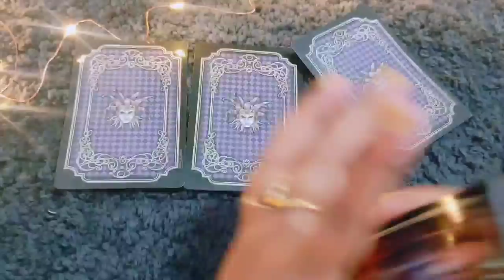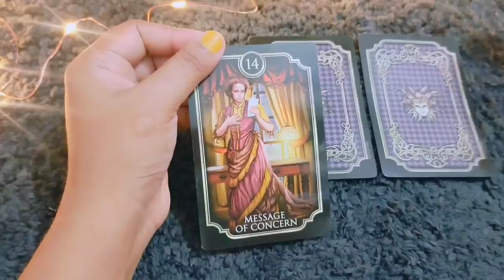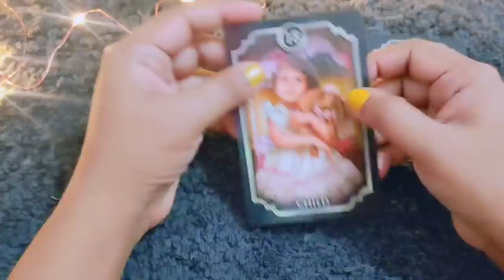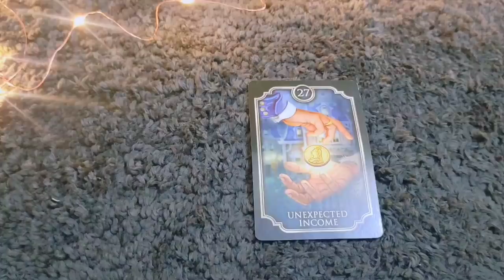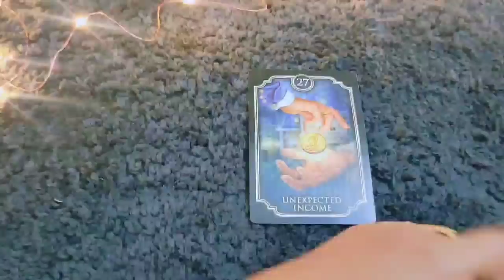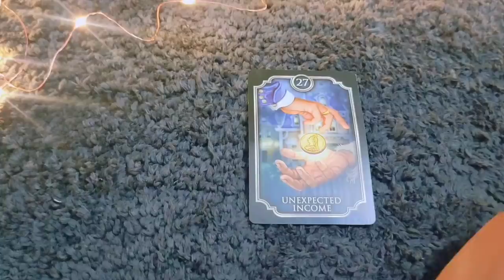Tarot card reading in Hindi | कौन सी खुशखबरी मिलेंगी आपको बहुत जल्द |Good News For You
Tarot card reading in Hindi | कौन सी खुशखबरी मिलेंगी आपको बहुत जल्द | चुने कोई भी एक नंबर

1 04:00
2 05:25
3 06:30

● जरूरी सूचना
aapko
sunlight tl vandana
wolf magic begin now
tarro reading in hini
tarot card
tarot reading in hindi
taro card riding hindi
tero card hindi 2022
tarot hindi
tarot reading
tarro card
bade achhe lagte hain season 2 tod...
index decoration
kabhi kabhi ittefaq se serial
kanya rashi aaj ka